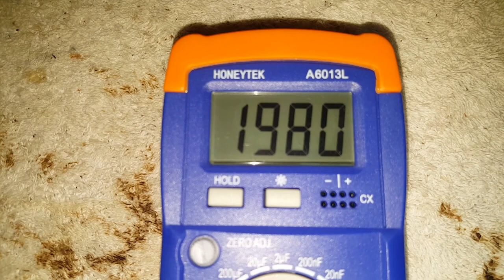Original Xbox 1.4 Power Supply Capacitor Replacement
Original Xbox version 1.4
Delta DPSP 96BP
20 Pin Power Supply Unit
Compatible with V1.2-1.5

Replacing capacitors in the power supply board. No power fix.